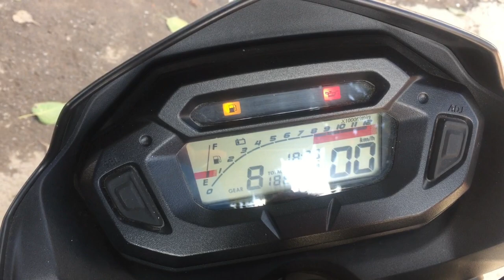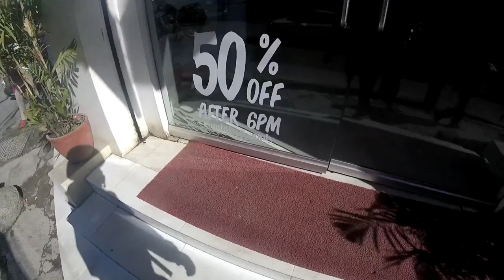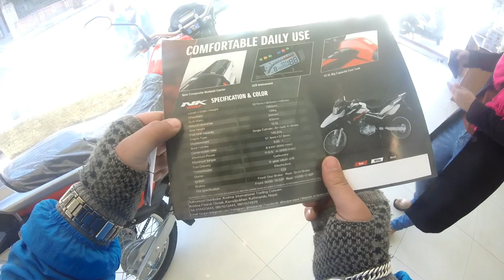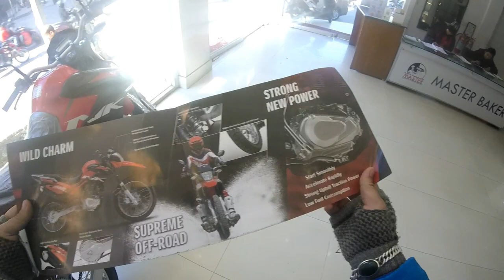CHEAPEST DIRT BIKE IN NEPAL-NK 150 | NEWLY LAUNCHED IN NEPAL AT JUST 3.5 LAKHS